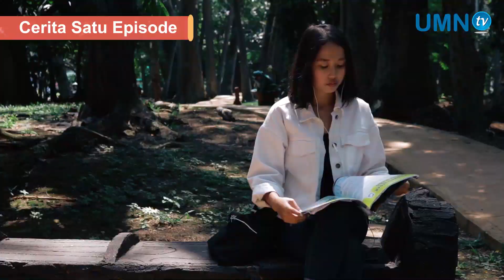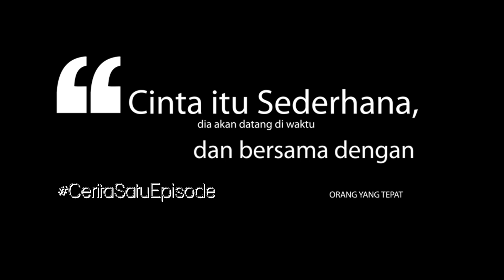Cerita Satu Episode (EPISODE 1) - Siapa dia? Kenapa Selalu Muncul di Mimpiku?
Kata orang mimpi itu hanya bunga tidur yang tidak nyata. Tapi mimpi Roy berbeda. Ia selalu memimpikan orang itu yang terasa nyata. Keinginan Roy hanya satu, bertemu dengan orang yang ada di mimpinya.

Nantikan kisah Roy di Cerita Satu Episode malam ini hanya di kanal YouTube UMN TV jam 19.00 WIB !

Official Line:
(@) umntv